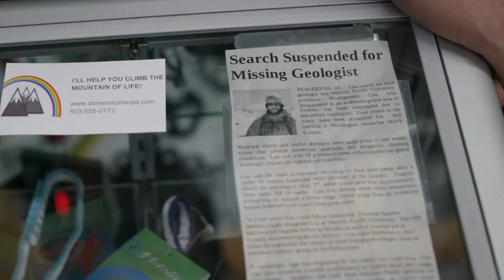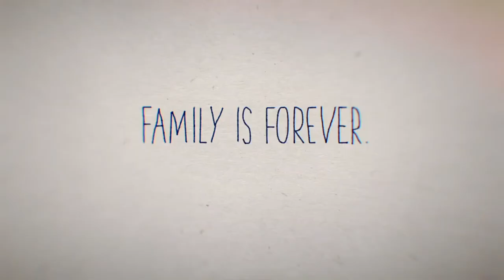Pretty Broken | Official Trailer #1 (2019) HD | Mixfinity International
Lindsey Lou, a college dropout on the verge of divorce, reconnects with her family after her father goes missing in a mountain climbing accident in the Himalayas. Hanging to a shred of hope that he's still alive and waiting to be rescued, she hatches a scheme to raise enough money to go to Everest and bring him home herself. The only problem is, she's the least qualified for the job. As Lindsey's plan comes together she fights to keep her father's memory alive and bring him home before her lonely mother replaces him with a younger man. Coincidentally, the younger man is the former star of a regional kids TV show and Lindsey’s childhood “celebrity” crush who now runs a small used car lot. This love triangle only complicates her efforts to focus on her search and rescue mission, sign the divorce papers she’s been avoiding, and grow up to be the young woman her father would have been proud of.